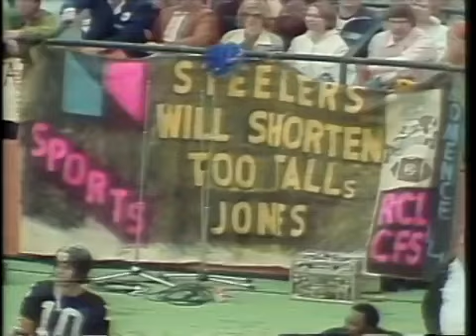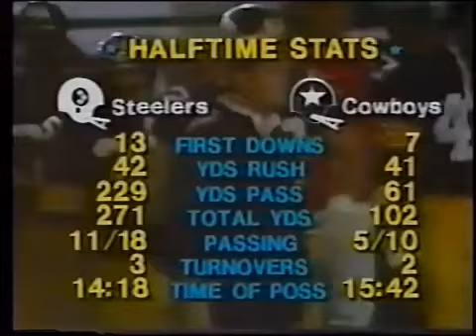Superbowl XIII Dallas Cowboys vs Pittsburgh Steelers 1/21/79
Rematch of Superbowl X between the Steelers & Cowboys.